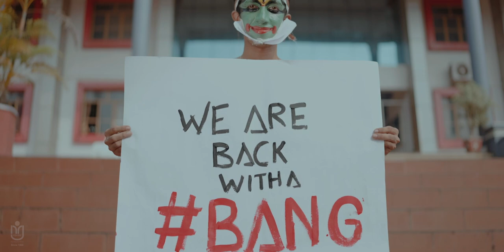Malhar 2K21 @ JAWAHARLAL COLLEGE OF ENGINEERING & TECHNOLOGY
The Covid - 19 raised a surge of anxiety and uncertainty across the world. A state of fear and tumult prevailed. Every sector was badly affected,especially the educational sector. Institutions across the world were indefinitely closed.
But now, the institutions have begun to open up,and We the students at Jawaharlal Campus have..overcome obstacles..vanquished fear..quashed uncertainty.
We have risen in full swing.
We are back.
                  BACK with a BANG
With prominent splendour, *Nehru Group of Institutions* is here with the burgeoning edition of long awaited cultural fest.
                 🔥 *Malhar 2K21*🔥
The two-day mega festival featuring numerous competitions between  4 houses.✨